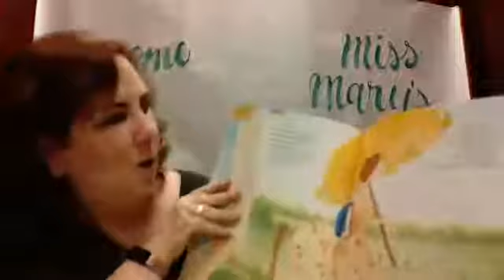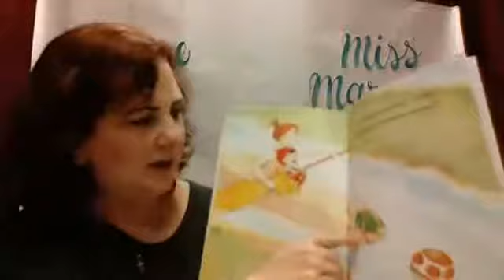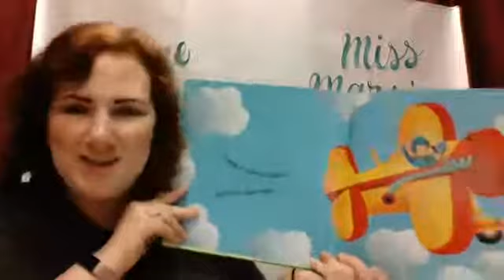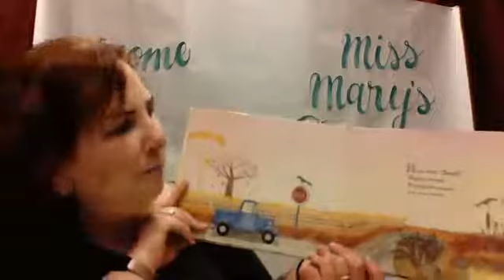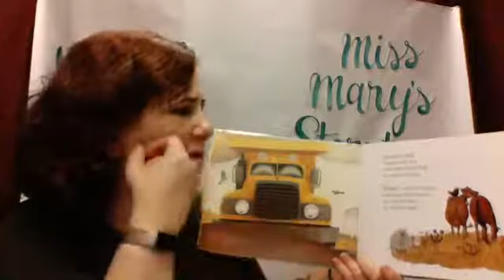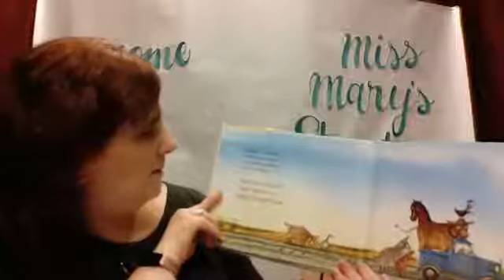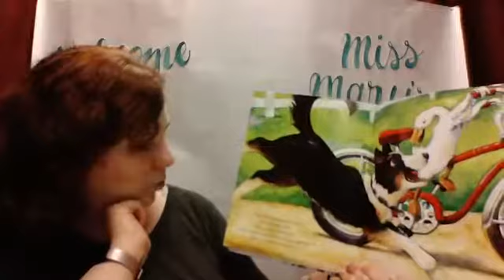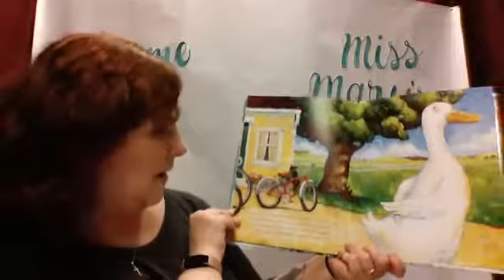PMLIB | Storytime with Miss Mary | Imagine Your Story on the Go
We are imagining our story .on the go!